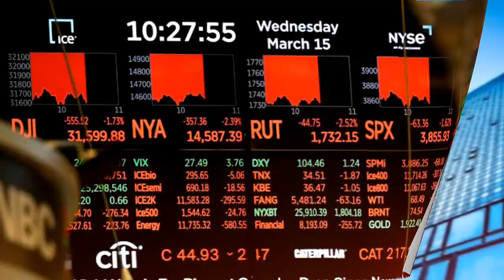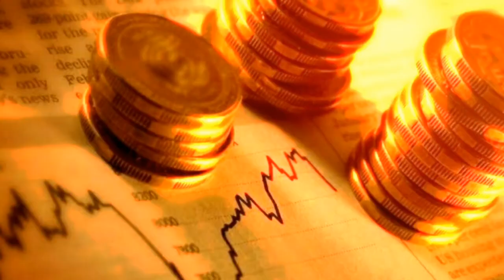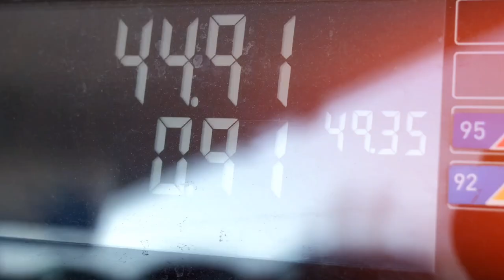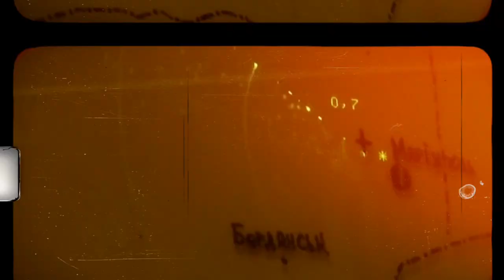Urgent Warning: Don't Ignore Putin's Threat to Europe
Urgent Warning: Don't Ignore Putin's Threat to Europe. It's been over a year since Russia's invasion of Ukraine, and the world has been closely watching how the situation has developed. Before the attack, President Biden had warned Russian President Putin of "economic consequences like none he’s ever seen," hoping to prevent the conflict. However, as we all know, Russia went ahead with its assault.